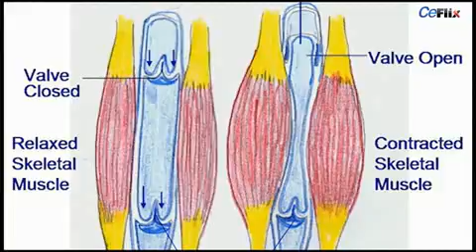CEFLIX - Managing Stress by Dr Kemi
Stressed? Dr Kemi will help you understand and successfully solve the challenges plus what we can do to feel better. Watch LIVE IT OUT on CeFlix.